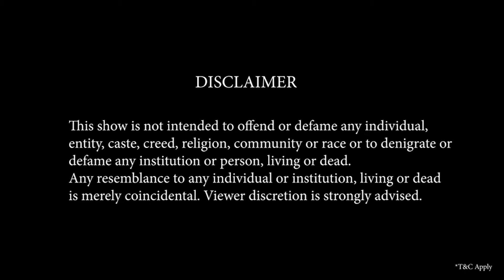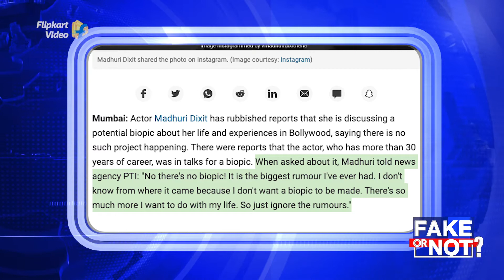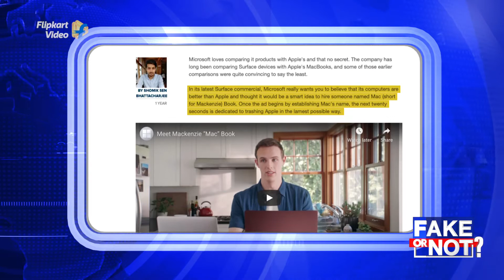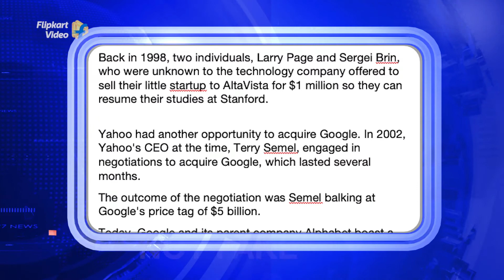Sachin the first player to score 200 in ODIs - Fake or Not? | Mallika Dua | Full Episode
This episode of Fake or Not on Flipkart Video saw some shocking revelations. Watch this episode to know details about Sachin Tendulkar such as who scored 200 in ODI? In tech news, find out if Microsoft hired a man named macbook?, and know more about the story behind this Mackenzie Book a.k.a Macbook. Also get inside scoop on whether Yahoo refuses to buy Google and know if it is fake or not fake. Tune in to news from the entertainment world and know if A Biopic on Madhuri Dixit is in the works? and also What is the longest running ad campaign?​
Catch all this news and fact check with Mallika Dua on Flipkart Video Fake or Not and win exciting daily rewards like Electronic Gift Vouchers (EGVs) worth Rs. 1000 and Rs. 500, and Supercoins every day!​

Catch Fake Or Not full episodes on the Flipkart App for FREE.

Flipkart shows a fun way and presents the segment ‘Fake or Not’ which is a fun fact-based game show where the host Mythika Dutt played by actress, comedian, and writer Mallika Dua. The show features a short episode each day, and during each episode, the host would put forth five questions to the viewers with two options to vote for. The viewers can then answer whether the statement put forth is ‘Fake’ or ‘Not Fake’.
Play the online quiz game show ‘Fake or Not’ on Flipkart Video on the Flipkart App. Answer 5 simple questions & win Electronic Gift Vouchers (EGVs) worth Rs. 1000, Supercoins, and exciting prizes and rewards instantly. Play this quiz contest daily, 24*7, only on Flipkart App.